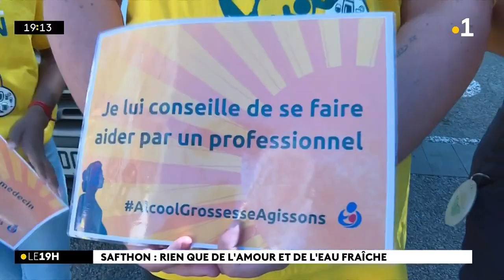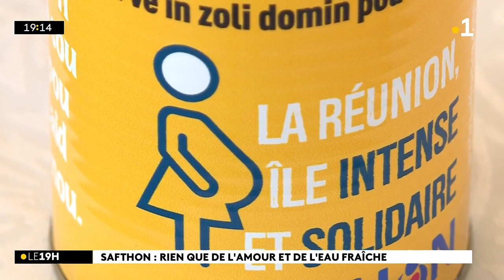SAFTHON : un village installé à Saint-Joseph pour sensibiliser conte l’alcool pendant la grossesse